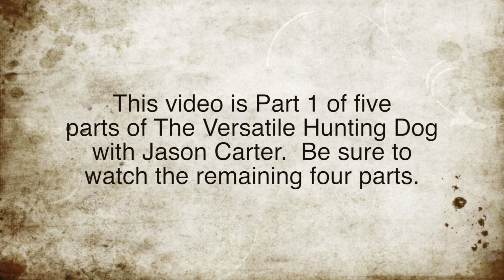The Versatile Hunting Dog with Jason Carter Part 1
Imprinting and Early Puppy Development.  Jason looks at puppy socialization and a timeline for training.  Published by Bird Dogs Afield.